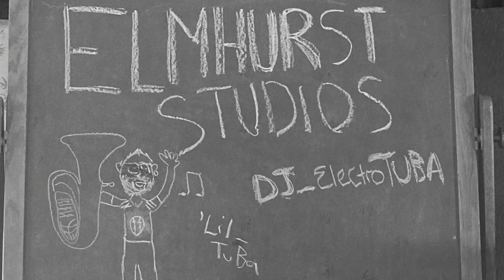Mr. Sandman for trombone and tuba quartet (arr. Brett Copeland)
Ben Dettelback - trombone
Brett Copeland - tubas and arranger

Gear used:
SM57 Microphone
Behringer UMC1820 Interface
Logic Pro X
Video made using MAX/MSP Jitter and Premiere Pro
Meinl Weston 45slp F tuba
Wessex Chicago Presence CC tuba